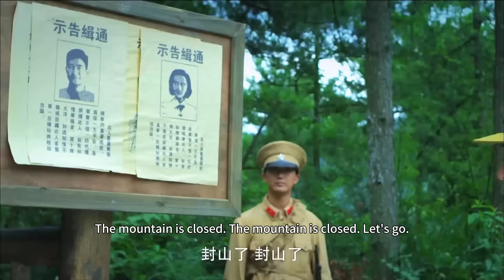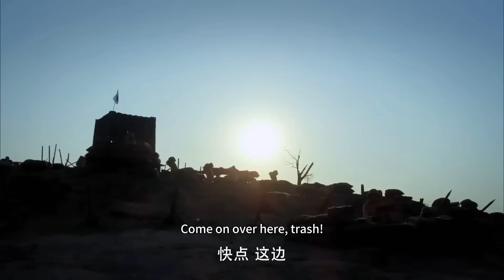抗日電影！女特工假扮村民，荒野伏擊殲滅1000日軍！